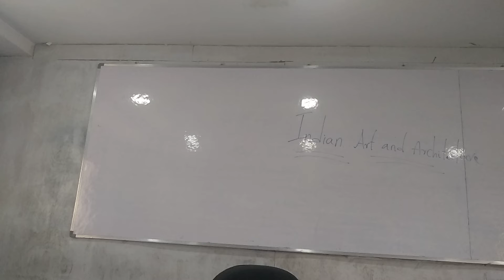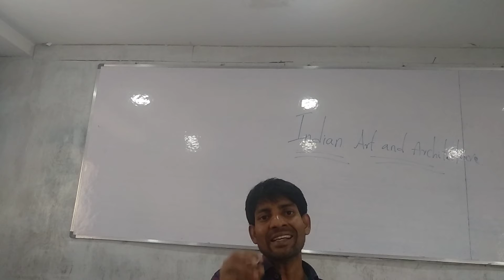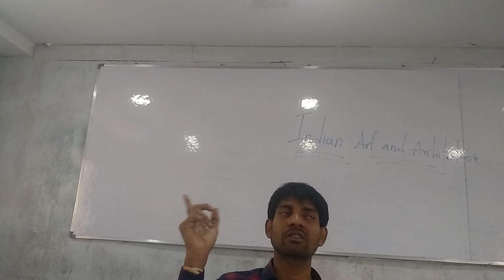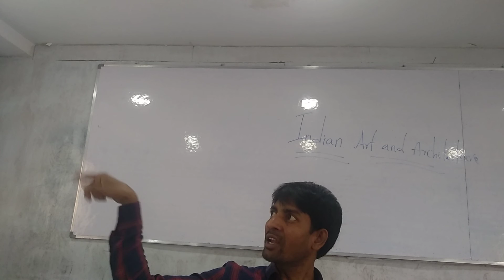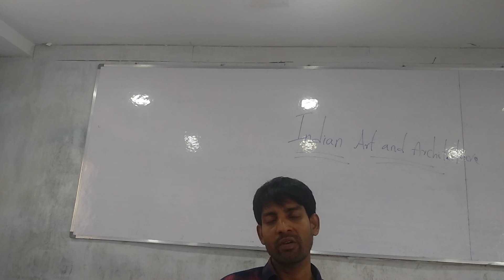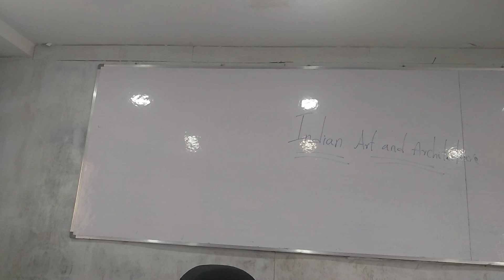Art and culture part 2 from omega IAS study circle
Krishna sir suggetion for civils aspirants